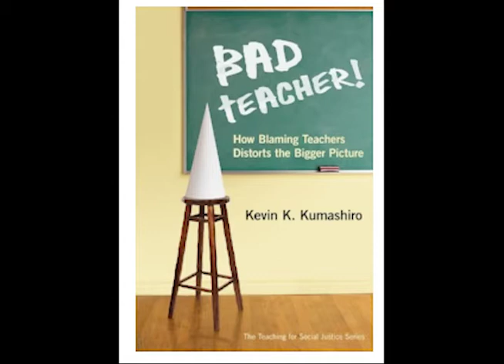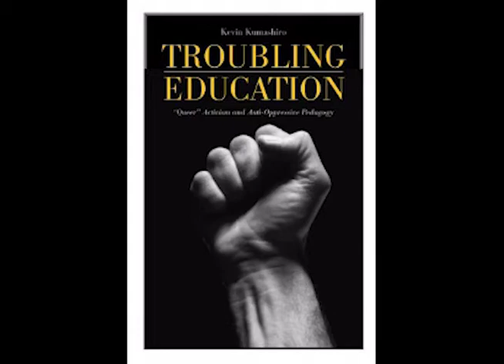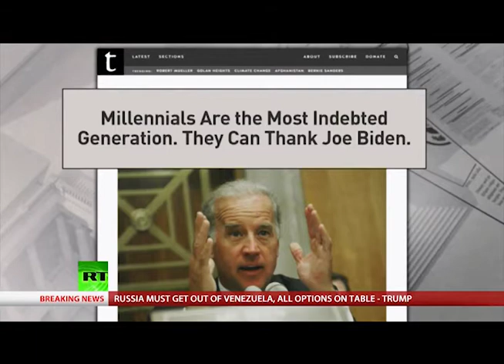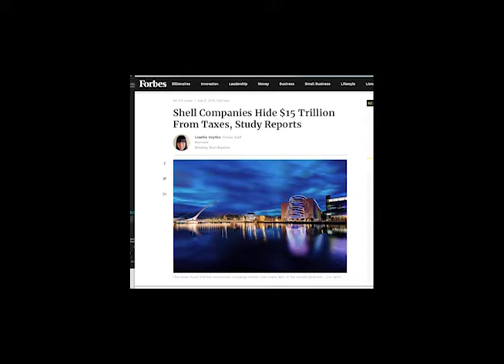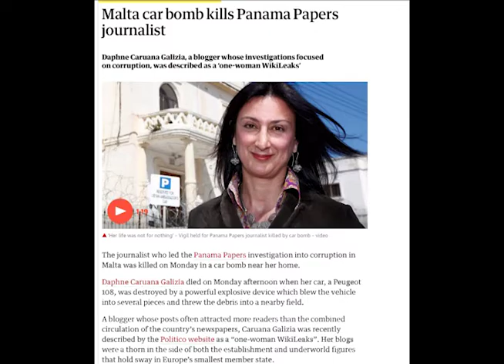Bernie Sanders Fights to End Student Debt Crisis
Canceling the $1.6 trillion in U.S. student loan debt won't only help students and their parents, but the whole economy, presents Bernie Sanders.  In this television segment, I interviewed D. Kevin Kumashiro, former Dean of the School of Education at the University of San Francisco, an internationally recognized expert on educational policy, school reform, teacher preparation, and educational equity and social justice.

How to pay for the cancellation of the student debt?  The  plan is to tax corporations and Wall Street. Corporate tax has been cut by $5.5 Trillions over the next 10 years - it is a windfall.  It was assumed that corporations will take the money and invest them in the US to create jobs. Instead, corporations take the money and shield them in tax havens overseas to avoid paying taxes.  $15 trillions are hidden in tax havens. Corporations are closing their shops in the US and moving them overseas for cheap labor.

The national security state budget for 2020 is $1.25 Trillion, of which  Israel gets $5 billion a year and Ukraine $1.5 billion. Half of the $1.25 trillions national security state budget goes to private defense contractors who pay their executives tens of millions of $. For example, Lockheed Corporation which is 95% financed by the taxpayers paid their CEO $21 million in 2018- tax payers' money.

In 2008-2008, the taxpayers bailed out the big banks, who caused the economic crisis and foreclosed people’s homes almost $1 Trillion on top of the $29 trillions the Federal Reserve Bank gave them.

$1.6 trillions in student debt forgiveness is chump change considering the government's bloated military budget, costs of wars,  rebates and subsidies to corporations, tax cuts to corporations and wealthy individuals.  The American taxpayers monies are being looted and squandered while they are forced to live in austerity.  There are 45 million people living in poverty and 500,000 are homeless, half live in California.